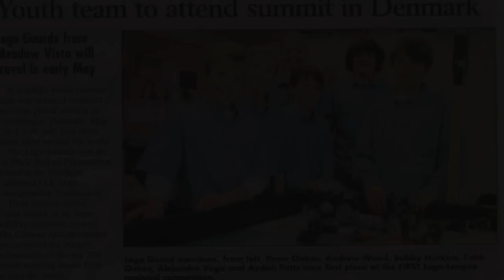The Forest Guards trailer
Trailer for The Forest Guards - upcoming documentary. The film follows the whirlwind year of six home-schooled children and their ingenious invention for the detection of forest fires. What starts as a local environmental solution develops into an invention that could have a major global impact as they win the once-in-a-lifetime opportunity to present their idea at the Copenhagen Climate Conference.